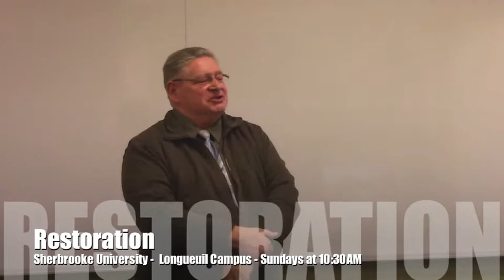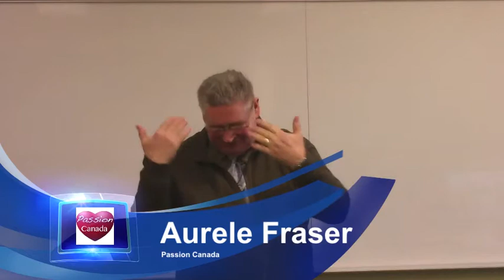Restoration - Aurele Fraser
Pastor Aurele Fraser preached this message at Passion Canada.